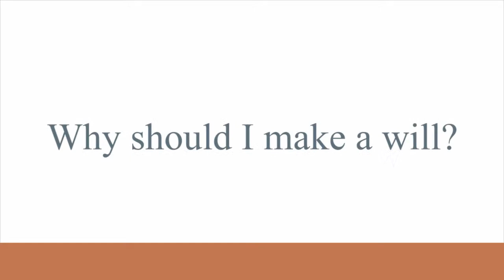Julie Frey Discusses Wills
Julie Frey, with Lowndes, Drosdick, Doster, Kantor & Reed, P.A., discusses common questions about wills.